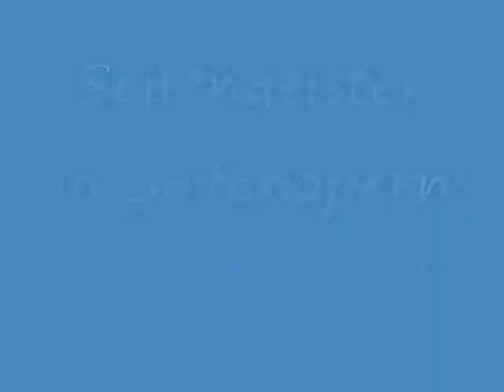Seifengeister in der Seifenoper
Schüler der Unterstufe konnten bei dieser Aufgabe Figuren aus transparenter Seife schnitzen und in extra dafür gefertigten Bühnenräumen inszenieren.